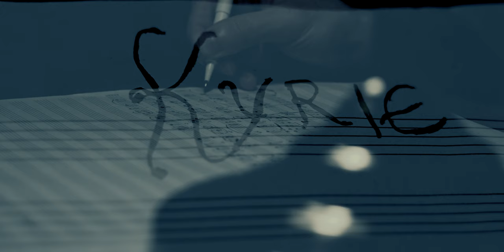W. FERDINAND: Kyrie from the Missa Solemnis | Teaser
Introduction of the first movement of the Missa Solemnis: the Kyrie. After years of immense labour and waiting, overcoming countless misfortunes, this monumental work will finally echo in one of Vienna's most emblematic churches, as it was expected from the very moment I started to write the Kyrie.